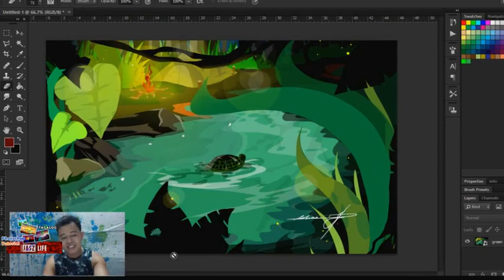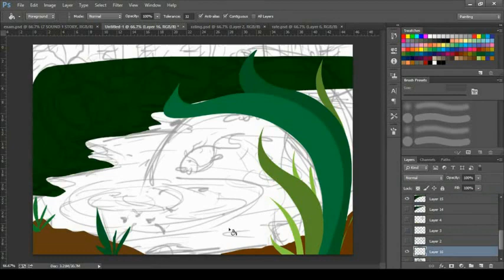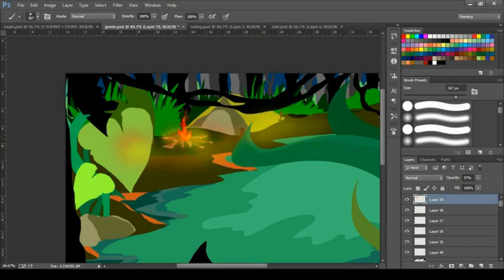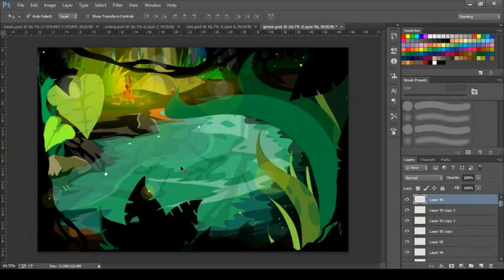Speed Art Using Mouse | 2D Simple Graphics | Speed Art Photoshop | Amazing Jasz Life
Simple Photoshop Art work Using Mouse or Computer mouse,
Graphic background using shape with mouse